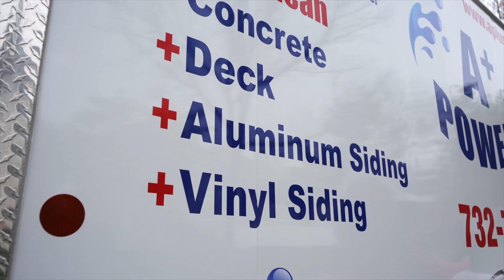A+ Power Washing and Roof Cleaning- HOA Cleaning (Communities Looking Brand New)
Caring for an apartment complex or home owners association is never easy.  Your building exteriors are your customer’s first impression, but it is more than just simple aesthetics. In today’s ultra-competitive real estate and renters markets exterior appearances can make or break a deal. Attractive buildings can be marred by a dirty sidewalk or an unclean dumpster area may lead a potential resident to wonder if the inside matches the outside. Graffiti may prompt a question of overall neighborhood safety. Therefore the maintenance of the exterior of your property is of the utmost importance if you want to successfully compete in today’s market. Pressure washing is an efficient and thorough way to clean your building’s exterior surfaces.

With some much riding on the appearance of your community, when choosing a pressure washing contractor it is wise to investigate who you are hiring. Pressure washing is best left to qualified, experienced professionals. An unqualified or uninsured contractor can cause more damage than good, including scarred concrete, burned bricks or misdirected waste water. These damages are very expensive to correct and potential fines can certainly be an avoidable expense.

For more information please visit us at AplusPowerwashing.com
Filmed & Edited by: Michael McConnon